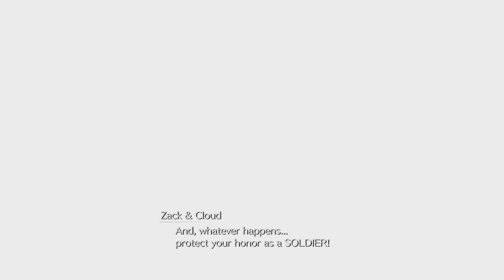Final Fantasy 7 Rebirth Chapter 14 End Of The World Part 3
Chapter 14 End Of The World Part 3